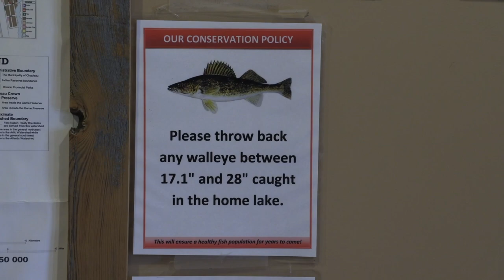Adventures in Walleye World - New Season full length eps.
New season, full length episode from Chapleau Ontario at Moose Horn Lodge, an Oasis of Luxury in Ontario's Northern Wilderness and countless #'s of walleye!

Moose Horn Lodge is a family owned fishing and adventure lodge and have been in the hospitality and fishing business since 1957. Guests have described the cottages as an Oasis of Luxury in Ontario's Northern Wilderness. They have put all our money back into the lodge and now offer  guests outstanding accommodations that are totally unexpected in such a remote northern region and are only four hours from the Michigan border.

They offer a bountiful diversity of fishing opportunities for Walleye, Northern Pike, Smallmouth Bass, Brook Trout, Whitefish and Perch.

The Walleye fishing is so GOOD, they have an 85% repeat business with guests that are fanatical about Walleye because of all the fishing opportunities. They have a dozen other Walleye lakes within a 10 to 60 minute drive from the lodge.

Contact them at Moose Horn Lodge
Doug & Roxann Lynn
Chapleau, Ontario, Canada
P0M 1K0

Extreme Angler TV is a HD documentary series. It educates, entertains & inspires viewers with high-impact fishing & showcases techniques, presentations & locations on Bass, Walleye & Crappie fishing using fast-paced editing and unique camera angles. It is hosted by Karl Kalonka. Each Extreme Angler series is produced by Fish Xtreme Entertainment, Inc. Linear broadcasts on The Sportsman Channel, Sportsman Canada and World Fishing Network.

Entering Season 18, Fish Xtreme Entertainment has taken great pride in creating one of the industries leading brands that entertains, educates and inspires the 'Next Generation'. A leading communicator in the sport fishing industry, offering marketers "the total audience solution".

Through the integration and convergence of targeted multimedia communication tools including one of North America's most watched and popular national television programs, tournaments, seminars, multiple digital platforms & anchored by a high traffic , Fish Xtreme Entertainment provides the total audience solution to penetrate a worldwide audience.

Extreme Angler has become so popular because of its ability to not only target a core viewer, but appeal and entertain the widest audience available from weekend angler to hardcore expert alike by nationally broadcasting quality prime time programming.

The show distills more action, excitement & viewer education into five minutes than most traditional shows generate in an entire episode! Every episode of Extreme Angler TV offers the home and on-line viewer a realistic insight about techniques, equipment and strategies involved in fishing at a up-tempo pace with cutting edge, innovative